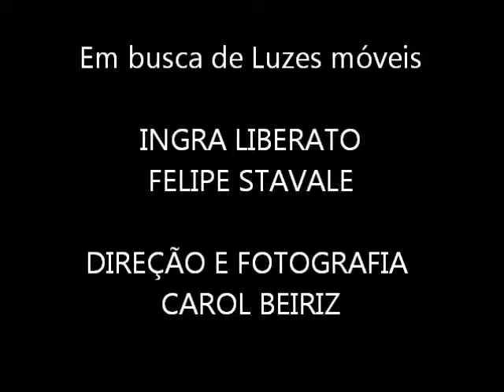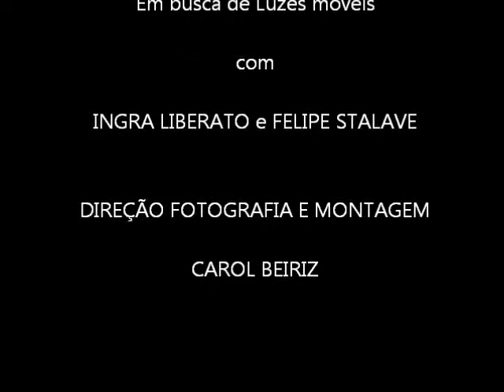Ingra Liberato e Felipe Stavale - direção e fotografia Carol Beiriz Em busca de luzes móveis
Em busca de luzes móveis  - direção fotografia conceito montagem Carol Beiriz

INGRA LIBERATO  e  FELIPE STAVALE